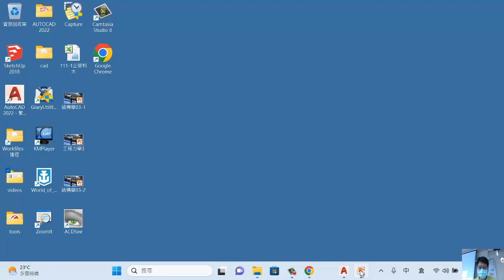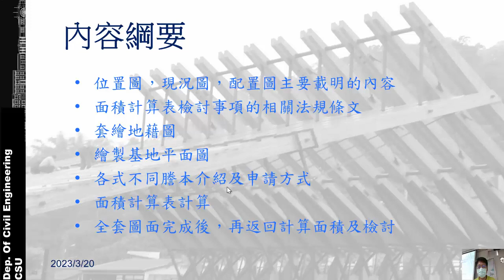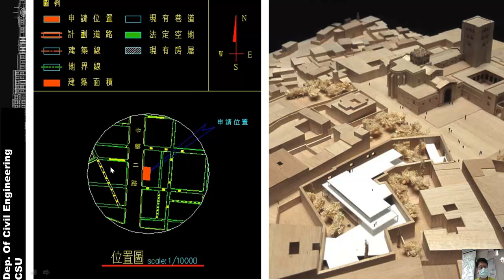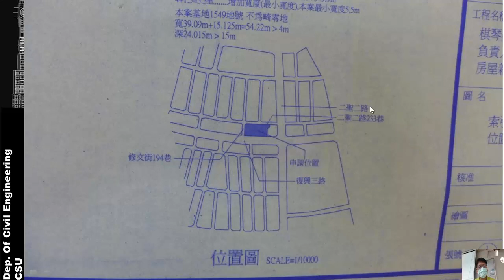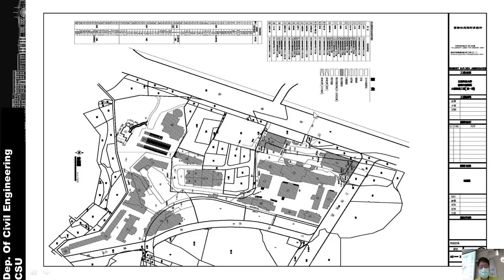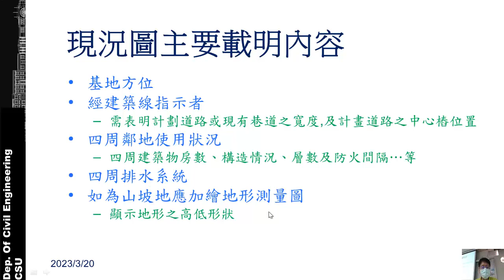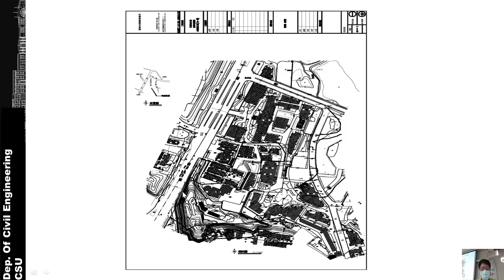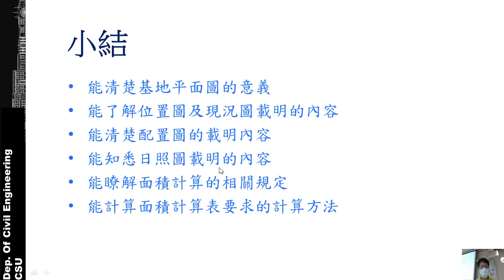基地平面圖[01] 介紹